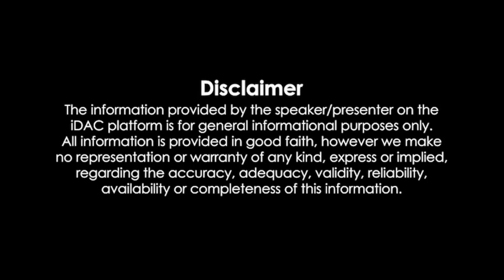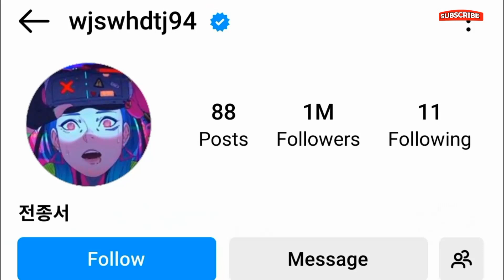Jeon Jong-seo (Lifestyle 2024 //Age, Family, Facts, Boyfriend, Height, Hobbies, Net Worth,Lifestyle,